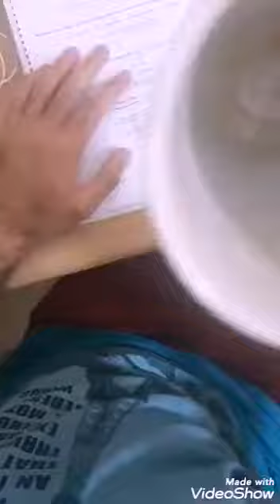Sakın bu videoya tıklamayın!!!